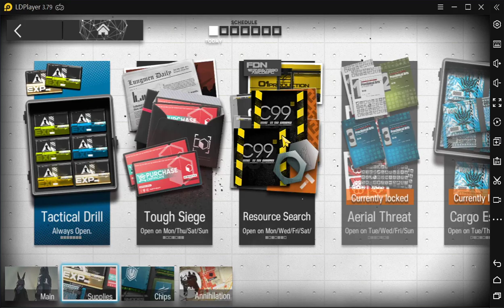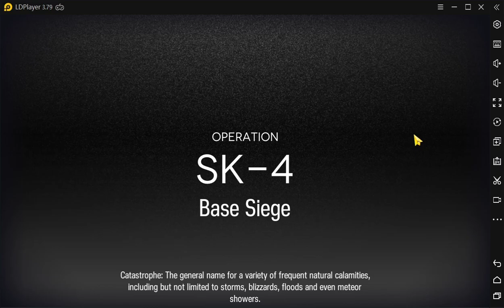[Arknights] L'ingéniosité dans Arknights + tuto SK-4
Faites pas attention à la miniature ^^

Mon discord pour me poser des questions ou discuter de Arknights, Honkai Impact ou Mahjong Soul :